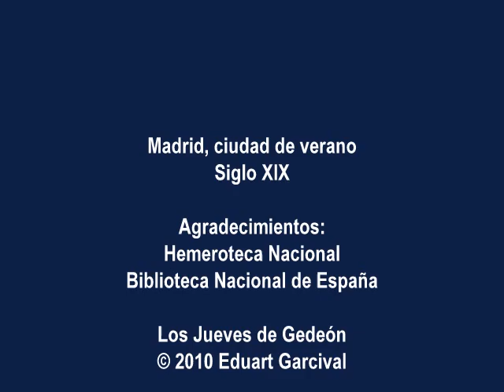Madrid, ciudad de verano. Siglo XIX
La moda de verano en el Siglo XIX